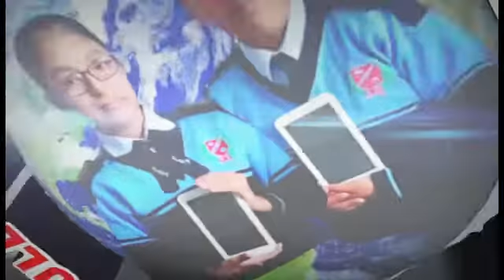DANZA - CONTRADANZA - 4TO PRIM.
💻👩‍🏫CLASES VIRTUALES👨‍🏫🖥🖱📧

▶️Curso : DANZA
▶️Tema : CONTRADANZA
▶️Profesor : RONDOY
▶️Grado : 4TO GRADO PRIMARIA
▶️Mes : SEPTIEMBRE